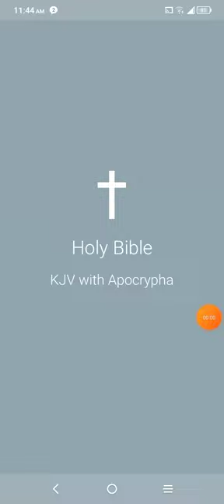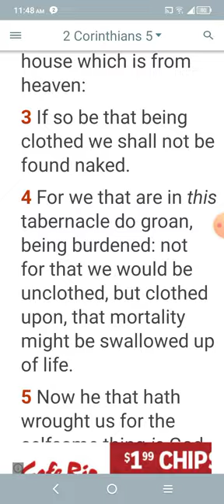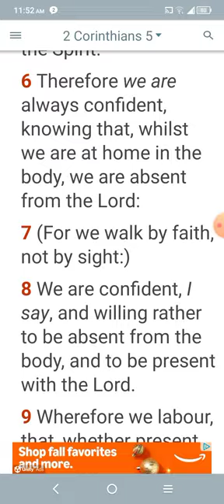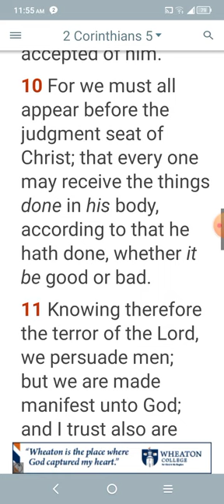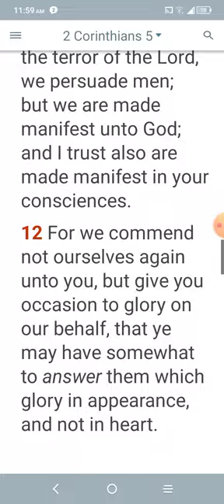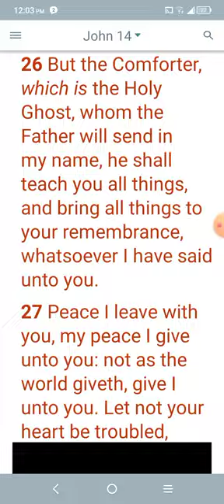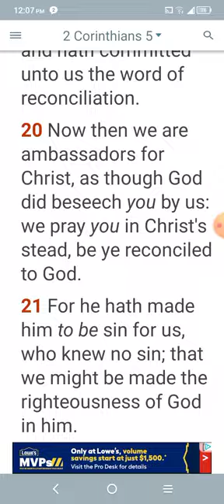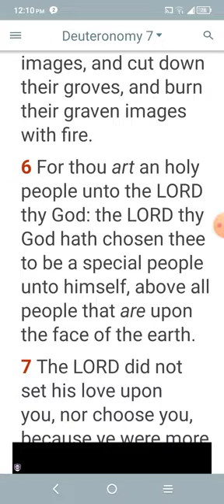The elect are putting on the new clothing/garments